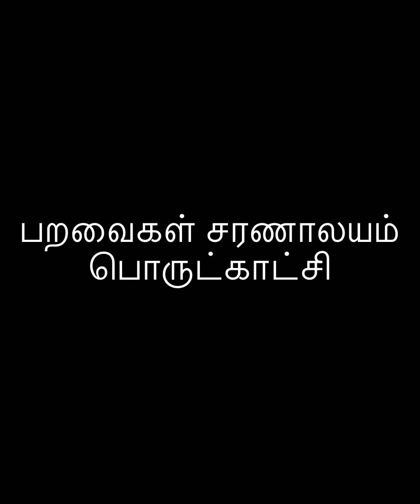Birds 🦢 🕊🦜🦚 Exhibition in Ramanathapuram